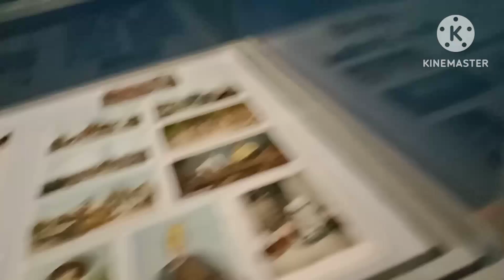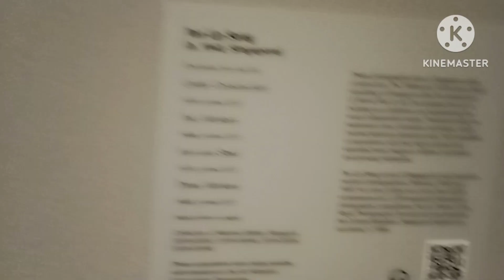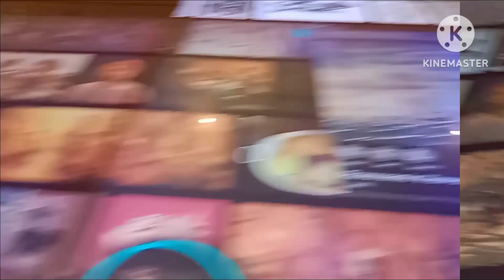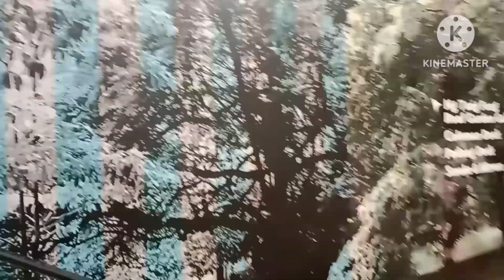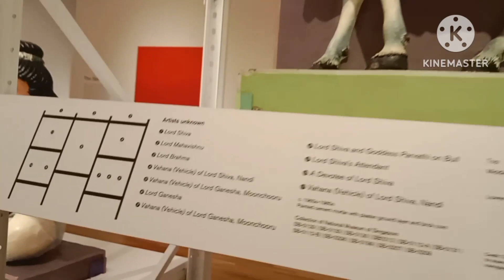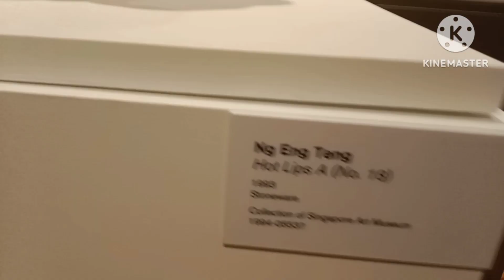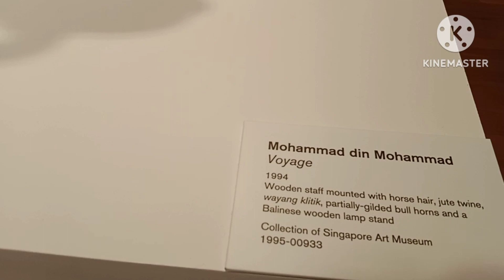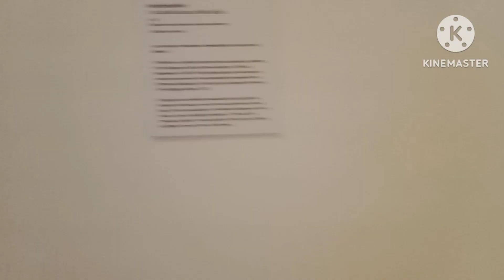At SG National Gallery#museumart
the national gallery's of SG art and soul if southeast asian leading in visual arts institution which oversees the world largest public collection.A progressive art museums fosters inspired as thoughtful creative society.